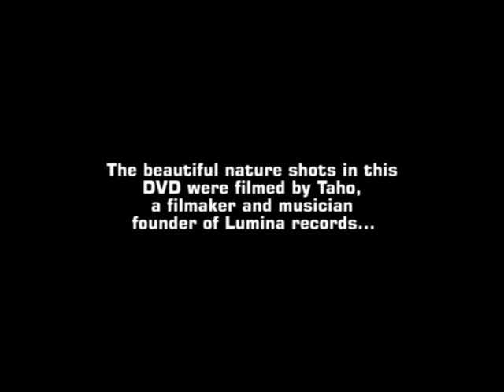Hubble Space Telescope -Title 27